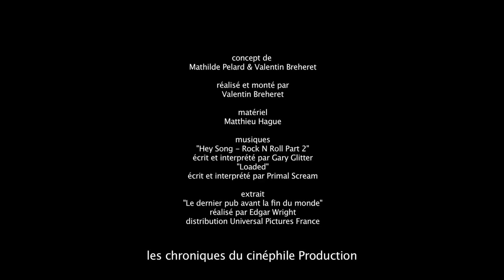Les blagues salaces du cinéphile Episode 11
Onzième épisode des blagues salasses du cinéphile. Le concept : Vous vous êtes toujours demandé si les séquences d'un film pouvez avoir un double sens ? On vous donne la réponse avec humour, cochonnerie et un peu de premier degré.